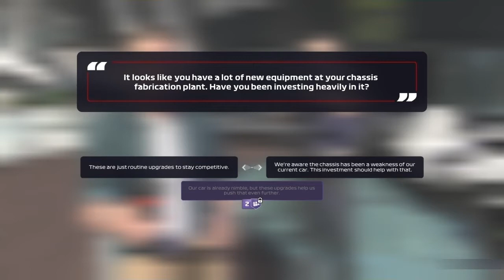BIG SPIN! LATE RACE SAFETY CAR! | F1 2021 My Team Career Mode - Ep.5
Wow... that ending was dramatic! Did we hang on to the position? Do we still score points? You know the drill.
Welcome back to my F1 2021 My Team Career Mode! It's round 5 for the Monaco Grand Prix!.

MY EQUIPMENT:
► Logitech G29 Driving Force wheel
► Next Level Racing F-GT Lite cockpit
► PlayStation 4